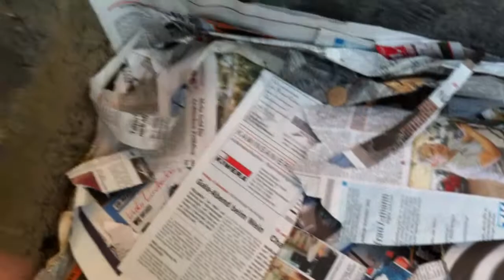Igelbabys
7 Igel-Babys werden gefüttert nachdem sie von Kindern auf der Straße gefunden wurden.